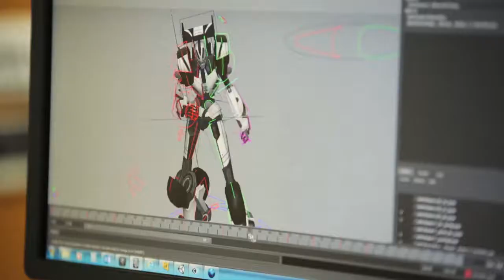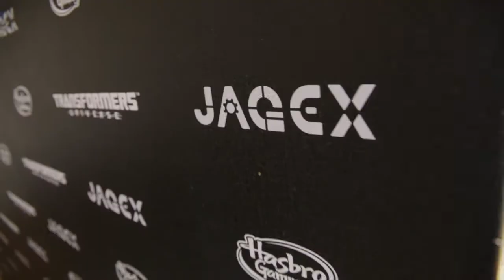Transformers Universe Under the Hood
Josh Tarrant of Jagex guides viewers behind the making of Transformers Universe. This includes asking questions to the developers and how the game went down during its first public appearance at Gadget Show Live. Plus there's a competition to give away an exclusive jacket.